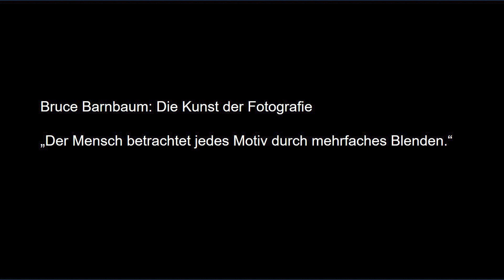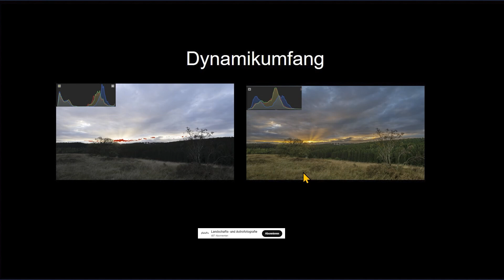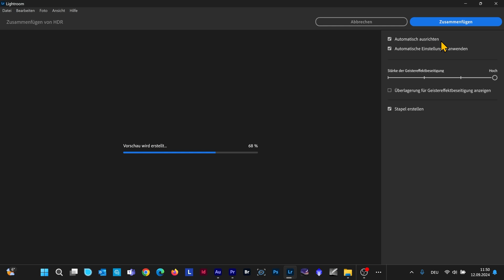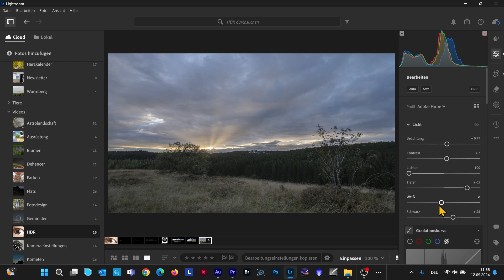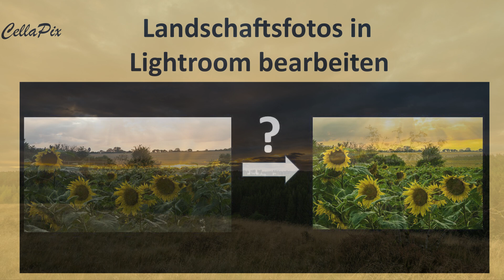Landschaftsfotografie: Perfekte Belichtung bei jedem Licht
Wenn das Auge einen größeren Helligkeitsumfang als die Kamera wahrnimmt, stößt die normale Technik mit dem einfachen Klick auf den Auslöser an ihre Grenzen. Mit der HDR-Technik dagegen könnt ihr auch in solchen Situationen atemberaubende Bilder erzeugen. Wie es geht, erfahrt ihr in diesem Video.

Das Video gehört zur Playlist „Fortgeschrittene Techniken in der Landschaftsfotografie“. Dort findest du weitere Tipps zu herausfordernden Bedingungen, HDR, Filtern u. Ä.

Einführung                         00:00
Helligkeitsunterschiede 01:13
HDR-Technik                         02:50
Dynamikumfang            03:34
Zusammenfügen in LR 04:04
Probleme                         08:46

Du möchtest deinen Fotos einen Filmlook verleihen? Das funktioniert mit Dehancer ganz einfach: